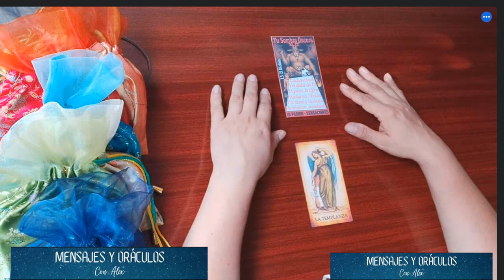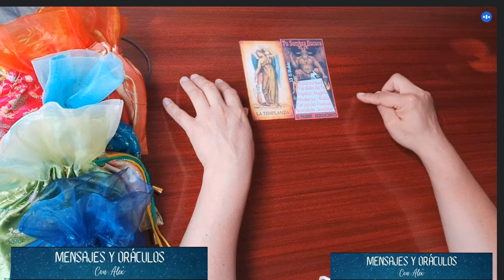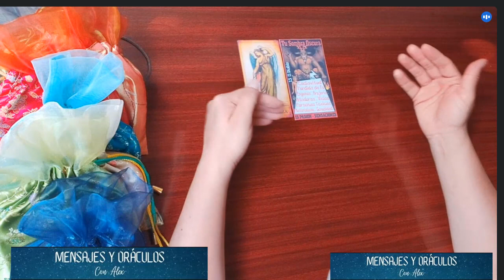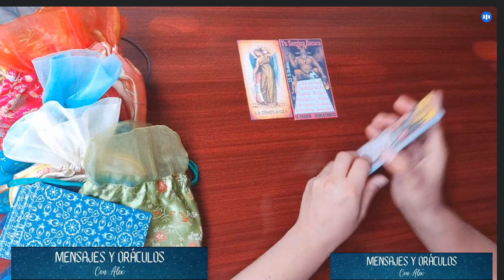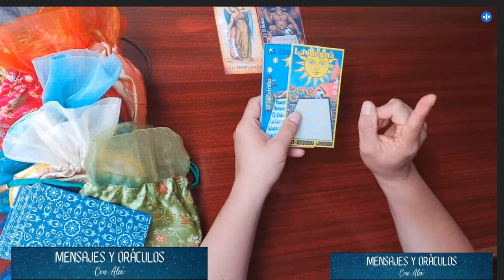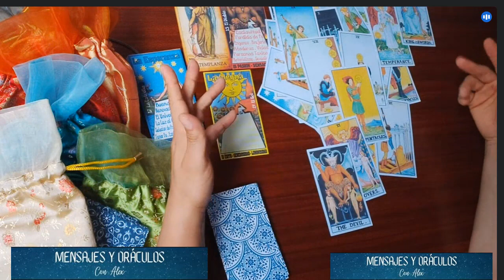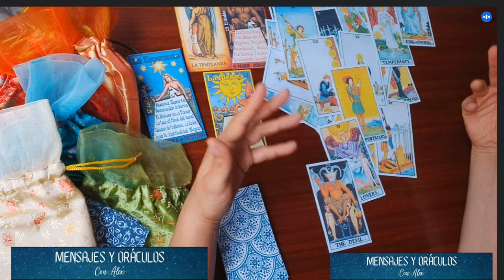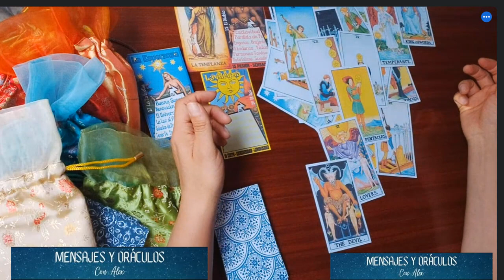LEO: Adiós al pasado, hola lo nuevo ♠ ♥ ♦TAROT DEL 20 AL 26 DE AGOSTO♠ ♥ ♦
¡Bienvenidos, queridos Leo, a esta lectura de tarot general! En este video, exploraremos las energías y oportunidades que te aguardan en este período. El tarot nos brindará valiosas revelaciones sobre diferentes aspectos de tu vida, desde el amor y las relaciones hasta la carrera y el crecimiento personal. Prepárate para obtener perspectivas claras y orientación en tu camino.

Introducción y Mensaje del Universo: Comenzaremos con una introducción donde te daré un mensaje del universo para este período en particular. Este mensaje te dará una visión general de las energías y lecciones que estarán presentes en tu vida durante este período. Presta atención y permítete conectar con estas energías cósmicas.

¡No te pierdas esta lectura de tarot general para Leo!

Recuerda que el tarot es una herramienta de orientación y  autoconocimiento. Toma las lecturas como guía, pero siempre confía en tu intuición y en tu poder para crear tu propio destino.